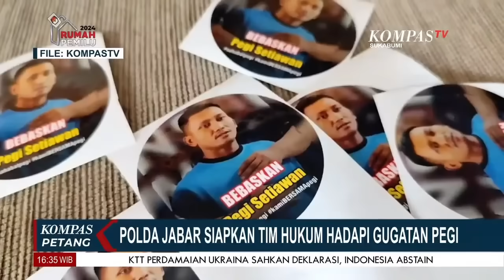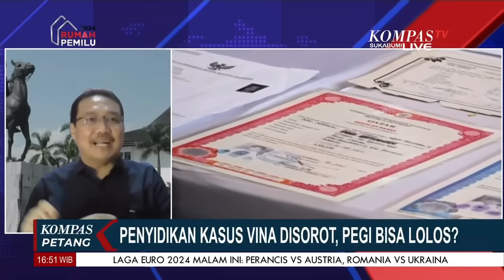Kasus Vina-Eki Makin Meragukan, Dengan Bukti Kuat Pegi Bisa Lolos?